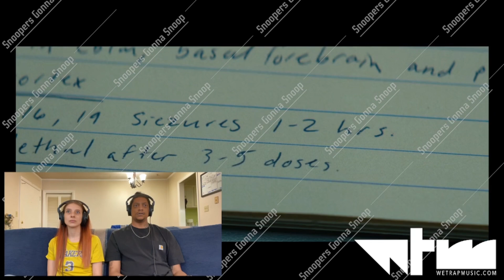THE BOYS SEASON 3 | 3x7 | Here Comes a Candle to Light You to Bed | Reaction | PLOT TWIST HOLY COW🤯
So back with the Boys Season 3, Soldier Boy Hughie go to find Another one of his team members Mind storm who can trap you inside your mind. As they get to the location they end up setting off an explosion and butcher gets trapped in his mind Hughie and soldier boy are left to leave butcher and go get Mind storm Kamiko asks Annie to get her permanent V so she can protect Frenchie she does have an encounter with HOMELANDER at vought tower but gets away by getting him to say a bunch of stuff while she was on live on her phone setting him up basically. Noir is going through with it as we get to see what actually happened with Soldier boy. Now he knows he after he and he has to finish what he started. Hughie catches mind storm in time to teleport to butcher so he can wake him back up which he does but then soldier boy gets him and kills him. At the end starlight tells Butcher the temporary V kills you and wants him to tell Hughie but he doesn’t and at the end HUGE PLOT TWIST!!! Soldier boy calls homelander revealing to him that he’s his father

You all let us know how you feel about Episode 7 of the Boys season 3 down in the comments

Up next is the FINALE!!!

WeTrapMusic